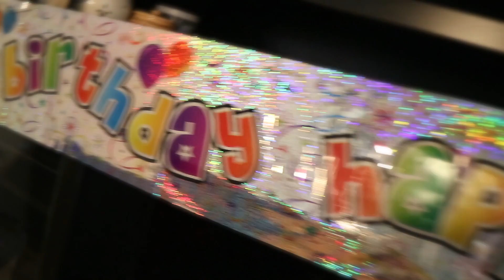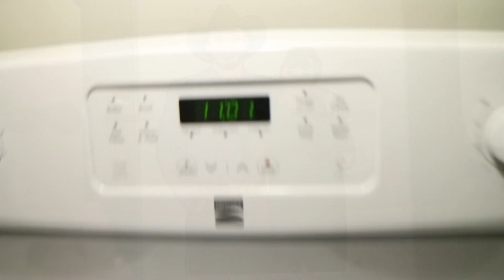Celebrating 2019 in Style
Another year has come and gone. To celecibrate 2019 we're partying with family. Check out this fun vlog of how we rung in the new year.

"Just a Kid Trying to Make It Big"